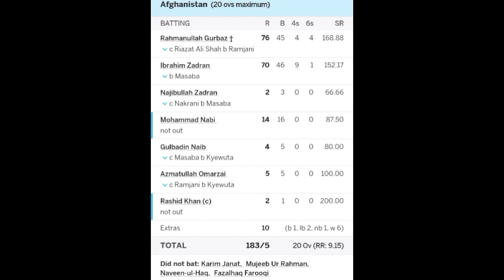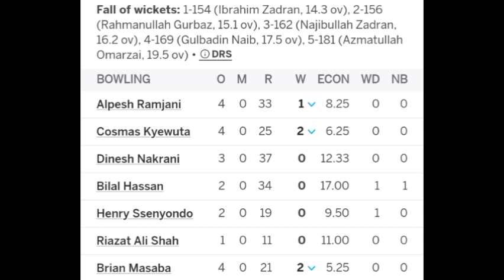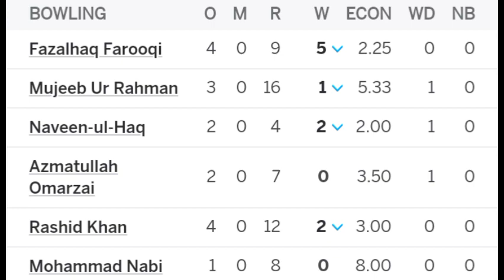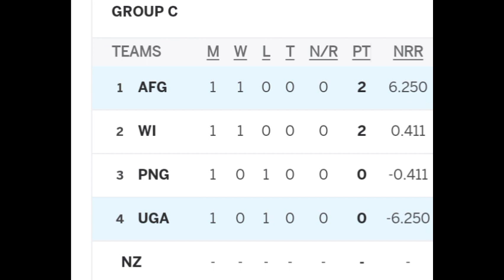AFG vs UGA | T20 WC 2024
Man, people were saying Afghanistan is a Tough Contender for this year and look what happened,they beat a team who beat Zimbabwe like it was a walk in the park.

Afghanistan defeat Uganda by 125 Runs

Man of the match: Fazalhaq Farooqi - 5/9 (4)

AFG: 5/183 (20)
UGA: 10/58 (16)

Pictures: Crictracker & Cricinfo